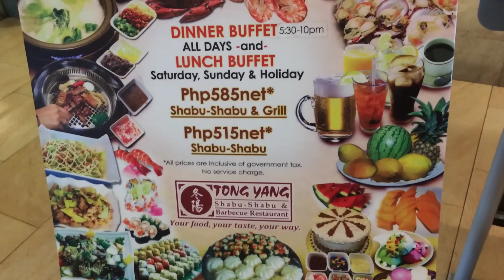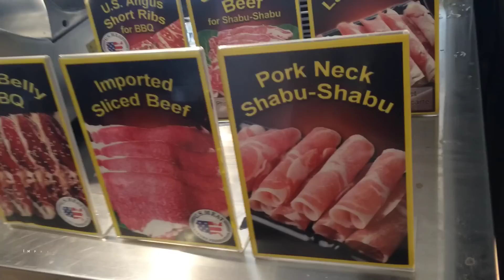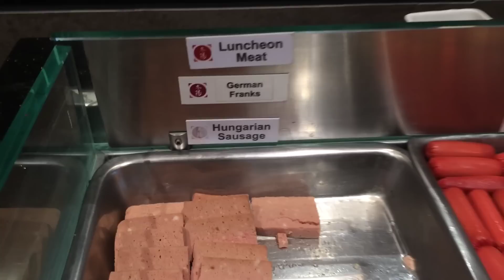Tong Yang Shabu Shabu and Grill Buffet Greenhills Promenade by HourPhilippines.com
Tong Yang Shabu Shabu and Grill Greenhills Promenade.  The #1 Shabu Shabu and Smokeless Grill Buffet Restaurant in Manila with branches across the metro.  Draft San Miguel Beer is included in the complimentary refreshments as well as chilled juices, soft drinks, coffee and tea.  For appetizers dig into unlimited supply of steamed crabs and a small sushi station which has a few items of interest Salmon, Octopus and Shrimp.

Begin your shabu shabu experience with a choice of your soups from plain chicken stock, sate, spicy, kimchi and vegetarian.    The beauty of the Shabu Shabu lies in the freshness of their ingredients.  Their vegetable selection is a beauty to behold as they are so green and vibrant - fresh spinach, watercress, polonchay, taiwan petchay, etc.

Moving to the meat station, complimentary with the buffet is Imported Sliced Beef, Pork Neck and Beef Belly BBQ.  For a minor additional charge you can get a la carte servings of  U.S. Angus Beef, Australian Lamb and U.S. Angus Short Ribs.  Tong Yang also has an excellent selection of seafood items with oysters, clams, shrimps, salmon and a variety of fish.

No Shabu Shabu would be complete withour creating your own sauce - Taiwan Sate, Sate Egg, Chilli, Shabu-Shabu, Garlic, Spring Onions, etc.

From the Grill Station we liked the Baby Octopus and Tomato Bacon.

Finish off with Big Scoop Ice Cream and Halo Halo Station with fresh fruits.

Tong Yang Shabu Shabu and Grill Buffet
Greenhills Promenade

Cheers,